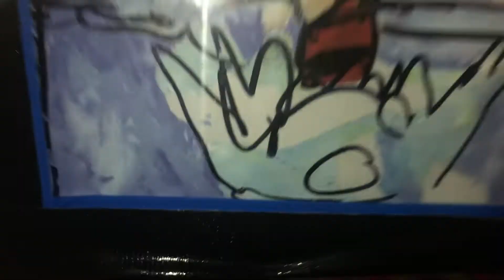Little Bear Rafting on The River Animation Cel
I bought it from my local Nelvana stores in sebastiens house in 446 edgbert Ave in saskatoon!